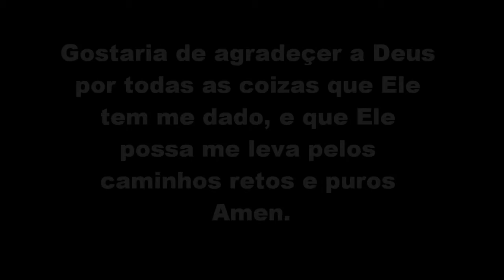Annemarie de 0 a 1 ano